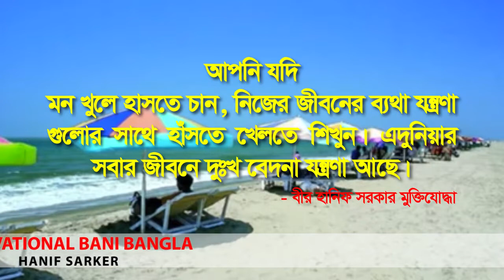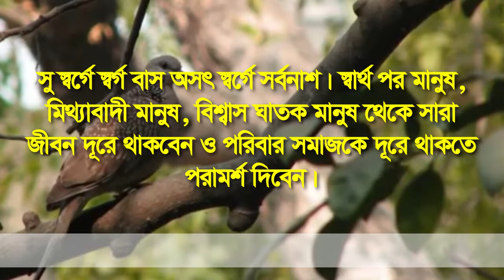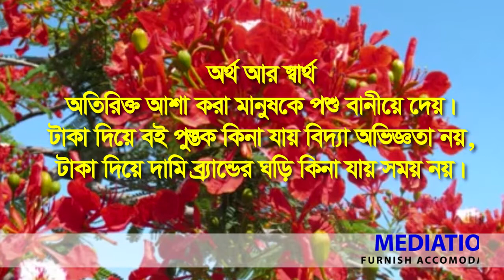প্রয়োজনীয় বাণী (Motivation video-148)